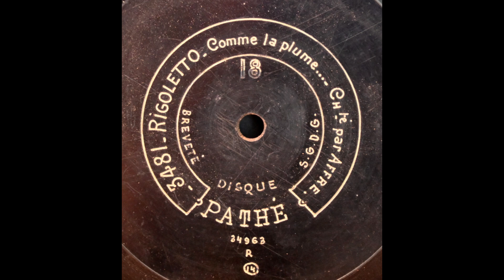La donna è mobile (Agustarello Affre)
Agustarello Affre sings "La donna è mobile" from "Rigoletto" (in French) on 21-cm Pathé 3481, recorded c. 1903.